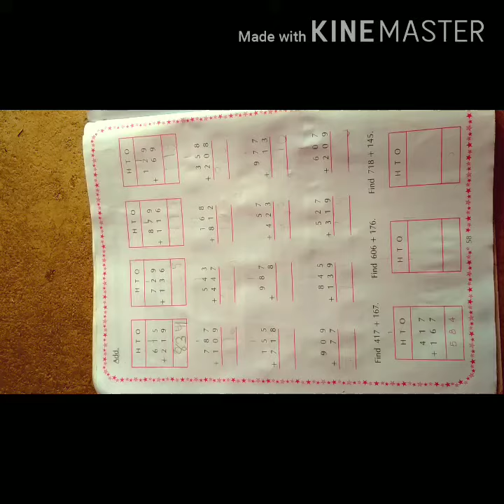OMGV || Class 2 || mathematics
Topic-- addition